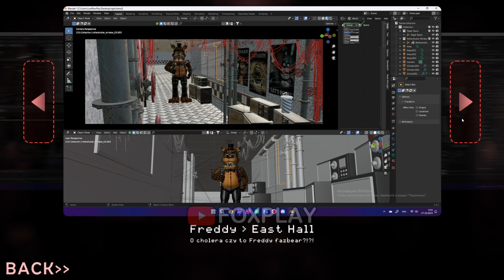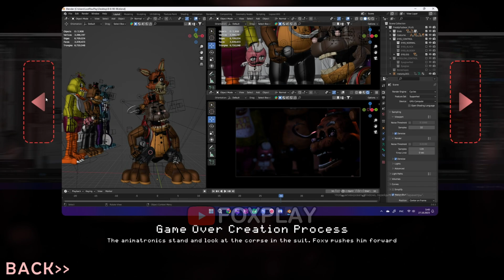Evolution of Five Nights at Freddy's: Plus ALL Jumpscares & FNAF Extras (Showcase)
Timecodes:
0:00 - version 1
2:10 - version 2
3:55 - version 3
6:47 - Old Extra
7:17 - New Extra